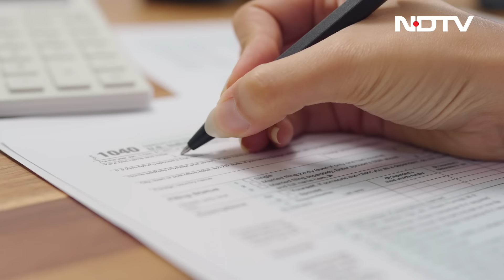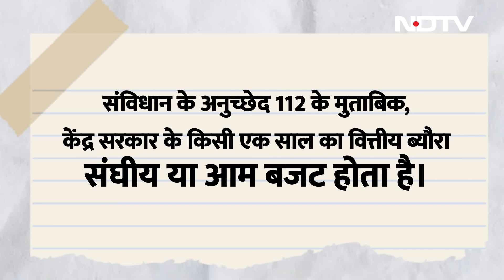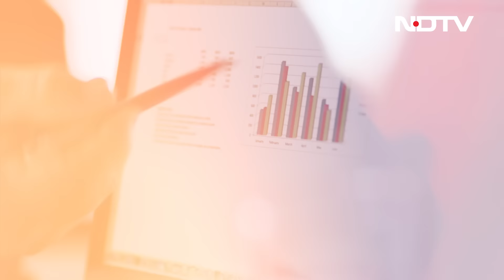Budget 2024: कैसे बनाया जाता है सरकार का बजट? कहां से मिलता है कर्जा जानिए सब कुछ Nirmala Sitharaman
Modi 3.0 Budget 2024: आम बजट देश के पूरे साल के खर्च का हिसाब-किताब होता है। Modi 3.0 का बजट 23 जुलाई को पेश होगा। अब आम जनता के मन में बजट से जुड़े कई सवाल  होंगे जैसे बजट तैयार कैसे होता है? कौन बजट बनाता है? किन किन बातों का विशेष ध्यान रखा जाता है? बजट में कौन सी जानकारियां दी जाती हैं? ऐसे तमाम सवालों के जवाब हम आपको इस वीडियो में विस्तार से बताएंगे।